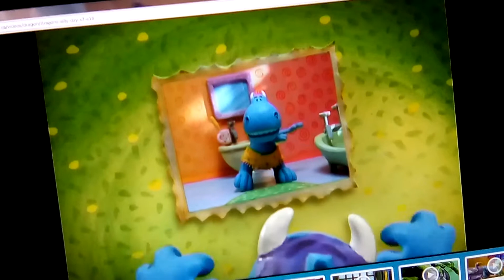July 7, 2017